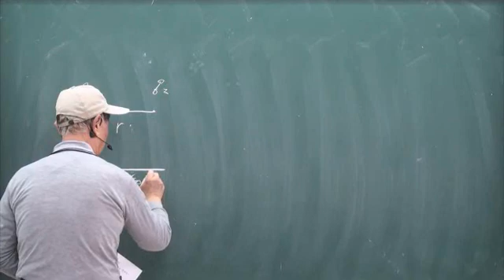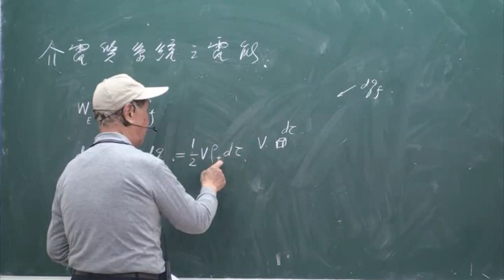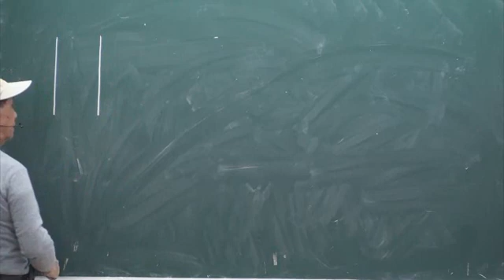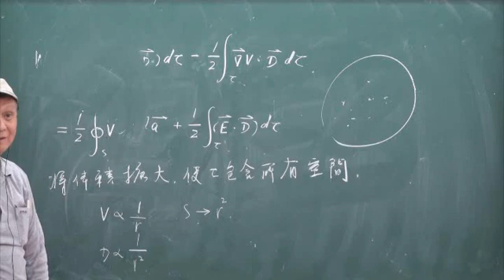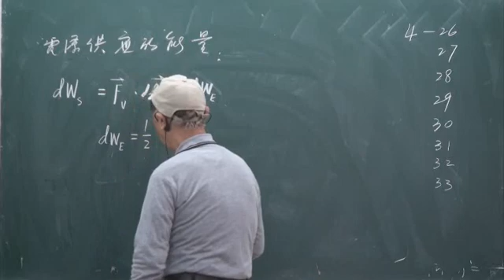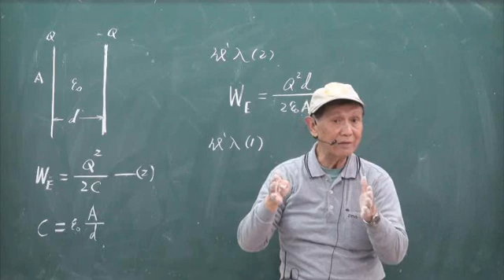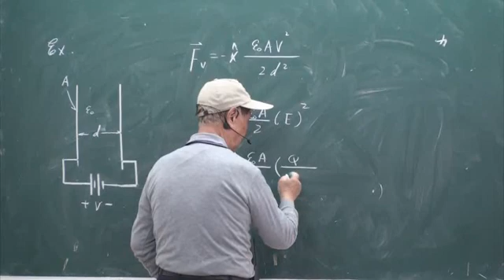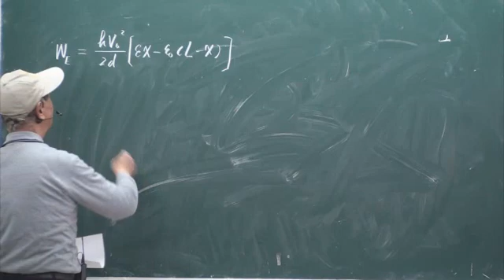電磁學_2011-0223-01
課程大綱：
1. Steady current
2. Magnetism of steady currents
3. Formal theory of magnetism and matter
4. The microscopic theory of magnetism
5. Induction
6. Magnetic energy
7. Maxwell's equations
8. Radiations